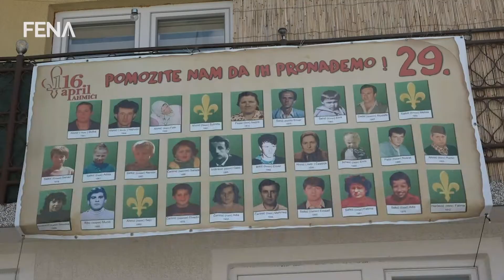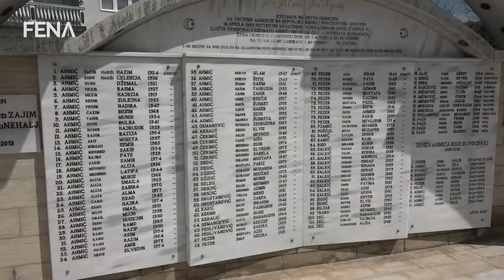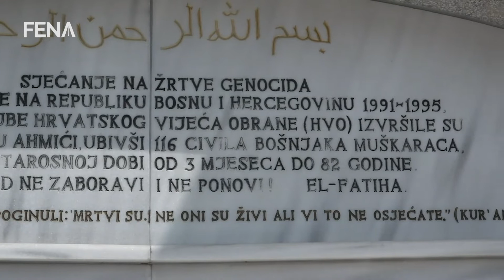Obilježena 28. godišnjica od ubistva 116 civila u Ahmićima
Video: FENA